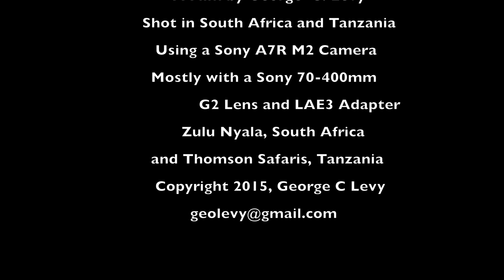2015 Safari by George Levy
Safaris in Zululand, South Africa and in the Serengeti of Tanzania.  Includes also Ngorongoro Crater, Tarangire National Park and other locations. The Tanzania safari was led by Thomson Safaris.